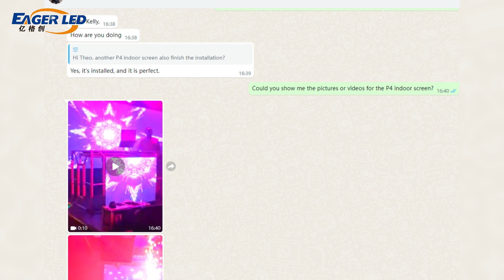Indoor HD LED Display Screen丨South Sudan Customer Feedback Video Case LED Video Wall EA640F2=44PCS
Thank you South Sudanese customers for their high evaluation of our indoor P4 HD LED video wall EA640F2! They used our LED display screen in the stage activities, and the effect was outstanding, which won the high recognition and satisfaction of customers. Customers' trust and affirmation are the driving force of our progress, and we are also very proud of it. In the future, we will continue to work hard to provide high-quality products and services, and look forward to working with you to create a more brilliant future!

// EAGERLED VIDEOS

// ABOUT EAGERLED

// CONTACT EAGERLED